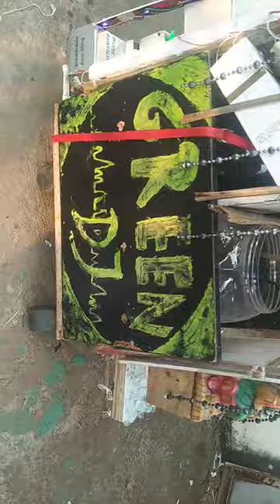GREEN DJ NEW SET UP FULL BASS IN SMALL DJ